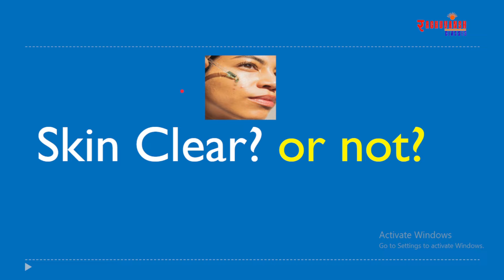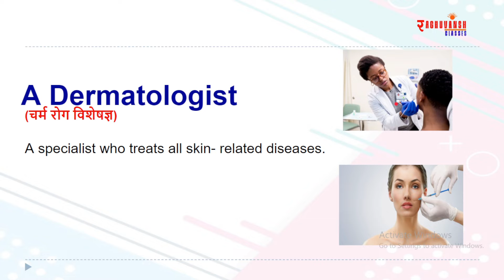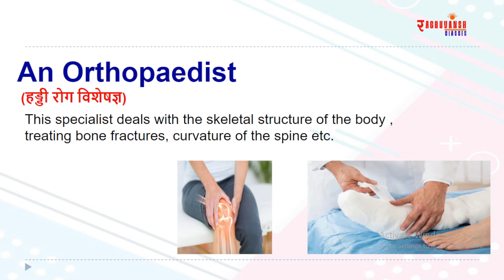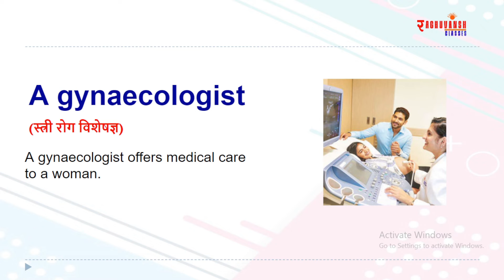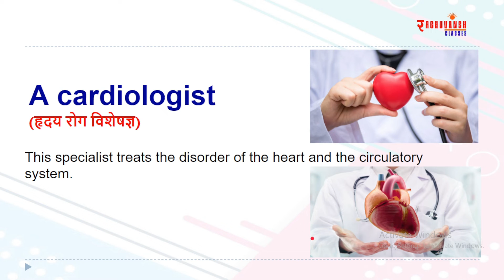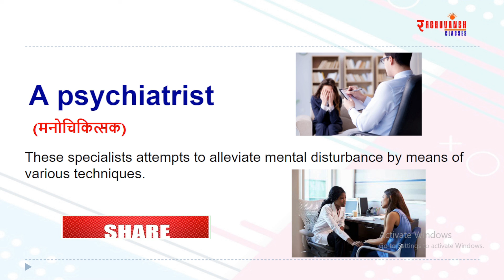Vocabulary Series By Raghuvansh Singh |Medical Specialists | SSC | RRB | IBPS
This is Raghuvansh Singh, your tutor on this channel @raghuvanshclasses
First and foremost I welcome you all to this video series. I hope this series will help you boost your vocabulary stock from plinth to paramount.
If you are preparing for any one-day exam or any competitive exam it will be helpful for you all.